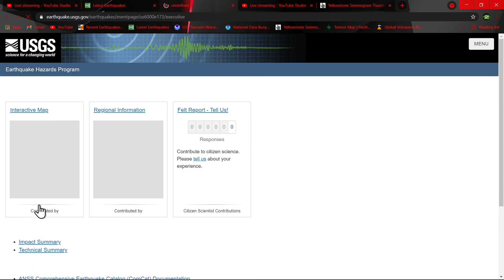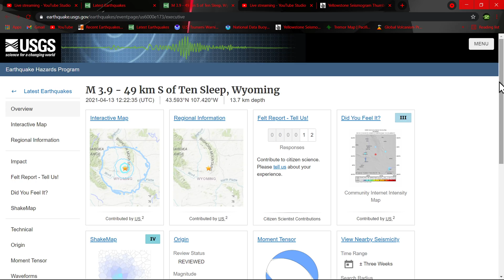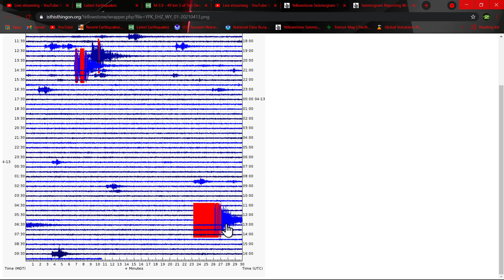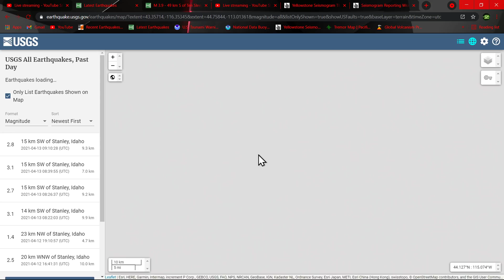3.9 Earthquake Wyoming.. increase in seismic activity along the west coast.. 4/13/2021